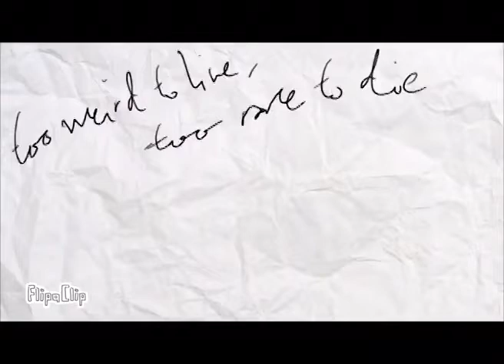the very first 2D animation I made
found this from way back in 2017, it was for a competition to win signed merch or something. it's so ugly I'm not even gonna watch it before posting